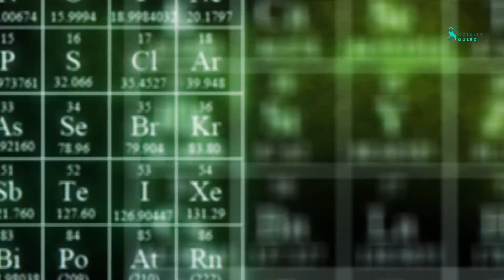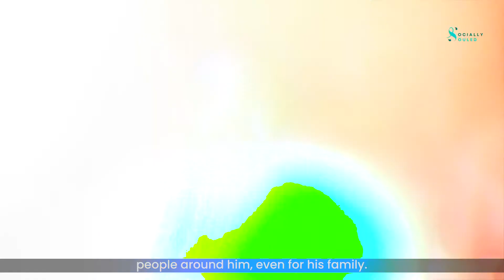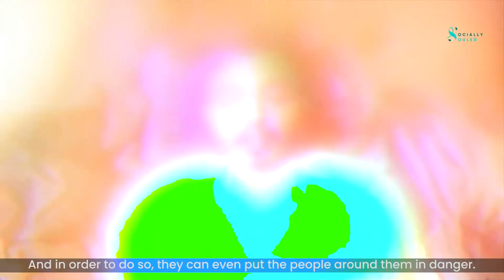Socially Souled: Let’s Talk About Narcissism, Greed, And Power- The Breaking Bad Version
Hello, Souled Fam!🌻~
Breaking bad is one of the most talked-about series in the last few years but have you ever thought about the reason behind Walter’s risky behavior?

It is common for men to experience a great amount of pressure owing to the society where they might feel a need to prove themselves. When they perceive that they are unable to do so it might lead to feelings of self-doubt, shame, anxiety, and depression. Looking for that dopamine boost and for boosting their self-esteem they might find themselves pushing the limits and that’s exactly what Walter White does in Breaking Bad. However, this pursuit for a greater amount of power and money might land the person and those around them in trouble.
The thing is, consciously we all want to feel valued although on an unconscious level we might experience self-doubt, emptiness, and powerlessness. This is where a sense of narcissism might arise. Eventually, a person uses narcissism as a defense and might even turn into a high-functioning narcissist who ignores others.

Let’s see how this happened in Breaking Bad.

Follow @sociallysouled for your daily dose of knowledge and creativity🌻

Follow us @sociallysouled now!!

And also, comment on what else would y'all like to see.
For more such videos follow ‎@Socially Souled! : )

Happy watching! : )

Changing the world one soul at a time! : )